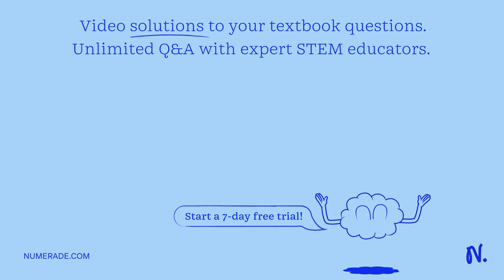Does the notion of matter waves mean that you can be in two places at once?